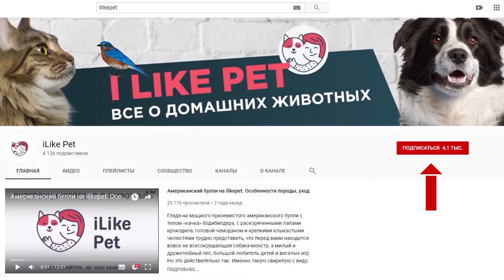3 особенности ухода за лошадьми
Здоровье и внешний вид лошади напрямую зависит от правильности ухода за животным. Ключевую роль играют условие содержания и кормление.